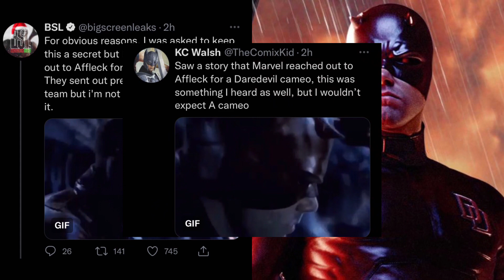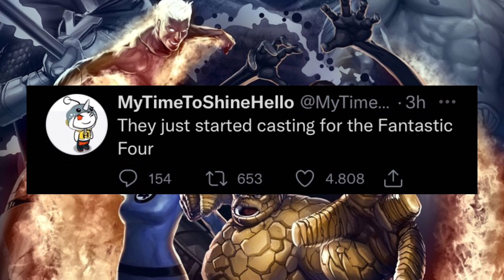¿Daredevil de Affleck en Doctor Strange 2? y novedades de Fantastic Four